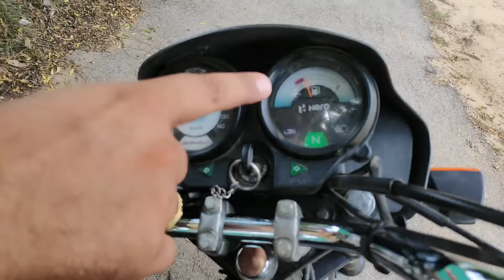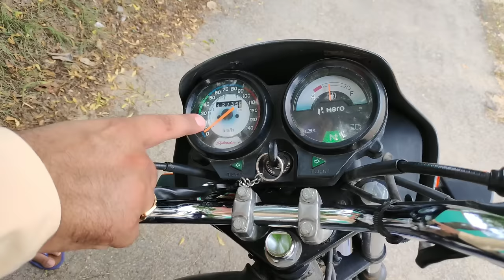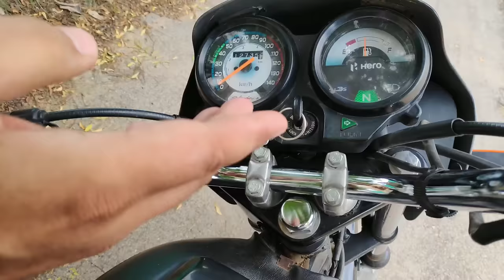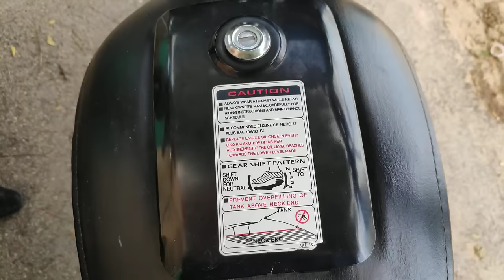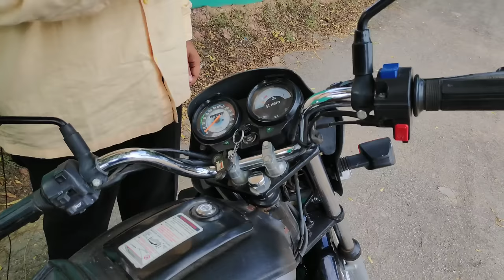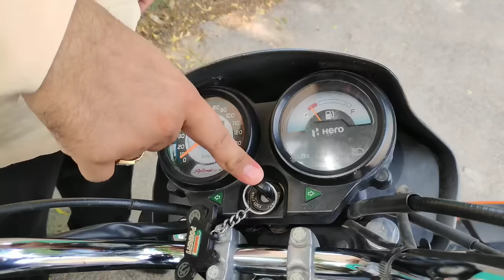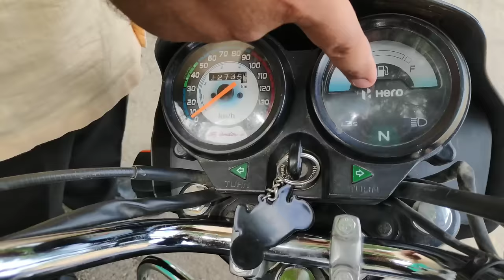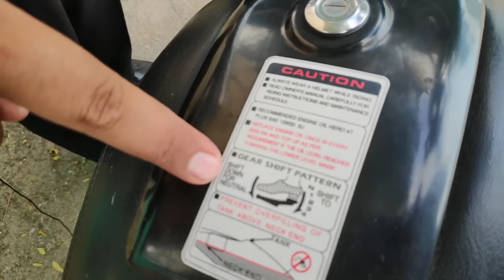|| DAY - 1 || How To Ride A Bike With Full Practical & Theory In Hindi || How To Drive A Bike